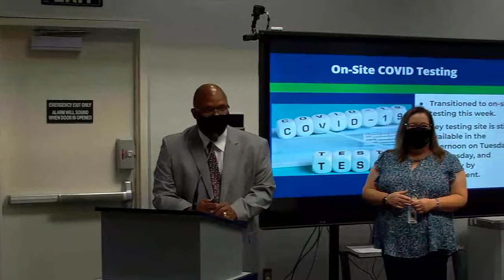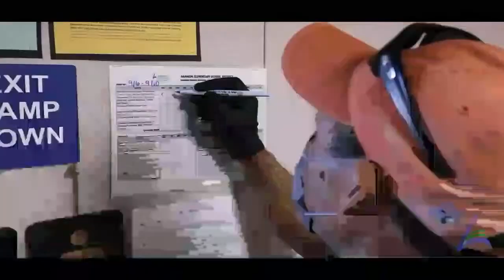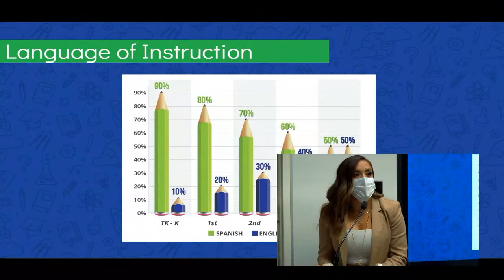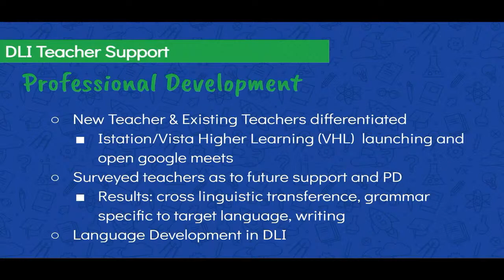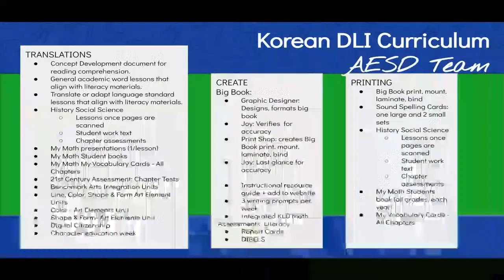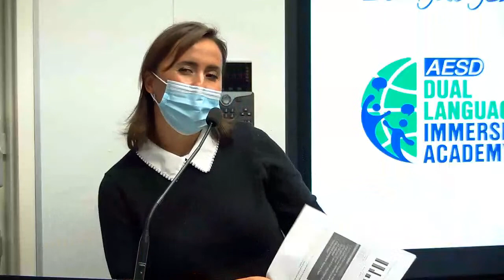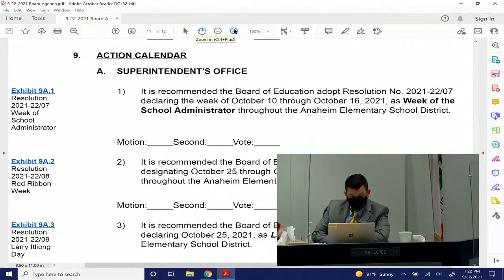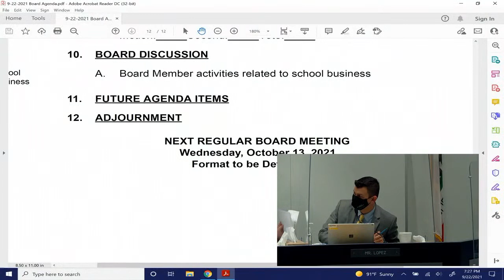Anaheim Elementary School Board Meeting (September 22, 2021)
You are hereby notified an In-person & Live Video Broadcast Regular Board Meeting of the Anaheim Elementary School District is scheduled for Wednesday, September 22, 2021, at 6:30 p.m.

The Board of Education will meet at 5:00 p.m. for Closed Session and will reconvene at 6:30 p.m. for the Open Session Board Meeting.

This meeting is being conducted in-person and through means of live video broadcasting for members of the Public.
Live video broadcast of the meeting will be available through the Anaheim Elementary School District YouTube channel.
Para acceder a la difusión en vivo del video de la junta, utilice el siguiente vínculo del canal de YouTube del Distrito de Escuelas Primarias de Anaheim.
Cuando se le pida, introduzca el pin: 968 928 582 (oprima símbolo #)
To view the agenda, please click here.